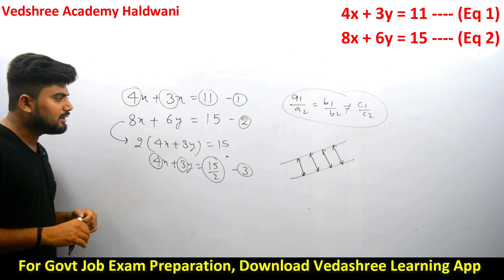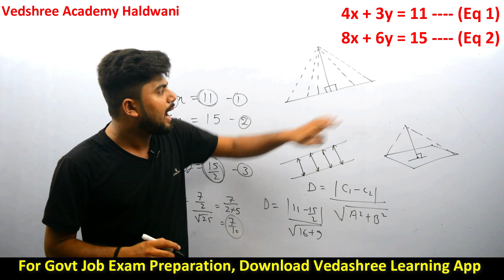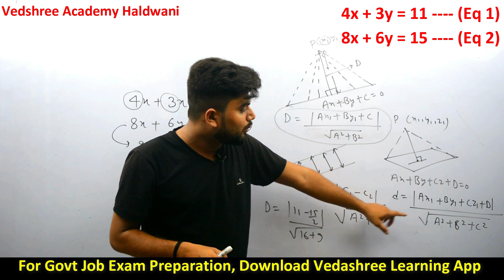4x+3y=11 and 8x+6y=15 | Doorsanchar Head constable Exam | UKSSSC Exams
4x+3y=11 and 8x+6y=15 ye question Doorsanchar Head constable exam main poocha gaya tha.
 Answer k liye video dekhen.

Uttarakhand Doorsanchar Police
Fire Station Second Officer